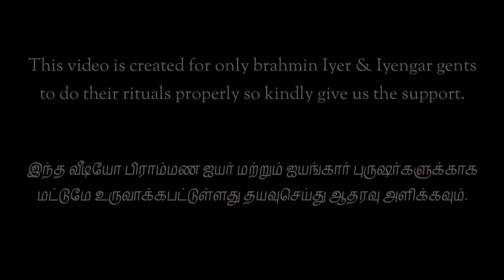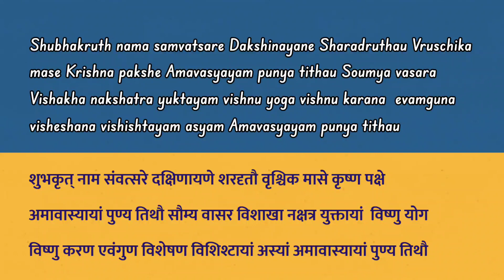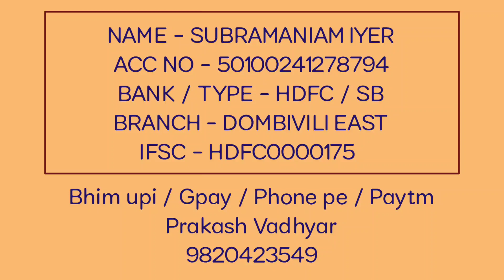23 Nov 2022 | Yajurveda Sarva Amavasai Tharppanam | யஜுர்வேத ஸர்வ அமாவாசை தர்ப்பணம்